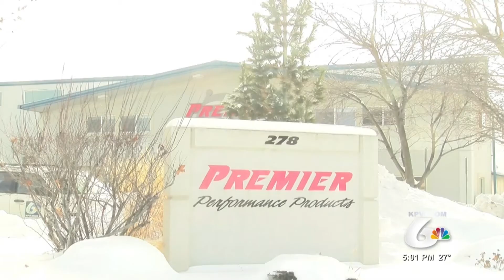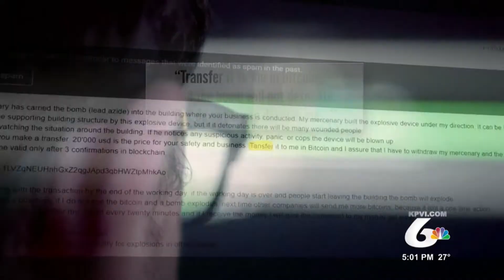Local impacts on a nationwide bomb hoax